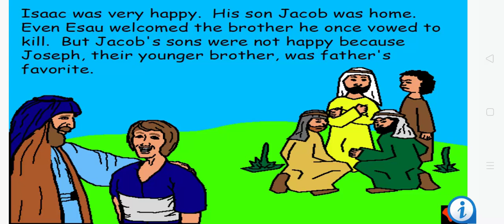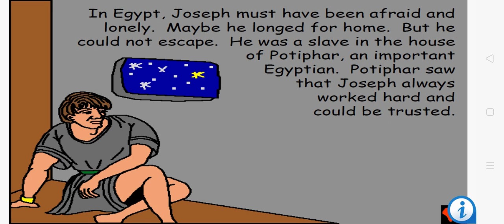Bible stories for kids in English